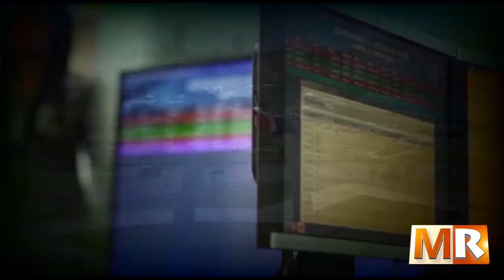Reserva Federal EEUU aprueba aumento 025% tasa interés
Marco de Referencia 3 Febrero 2023, B-1